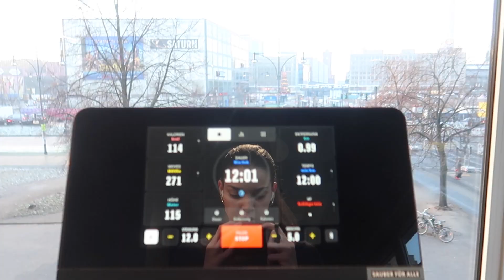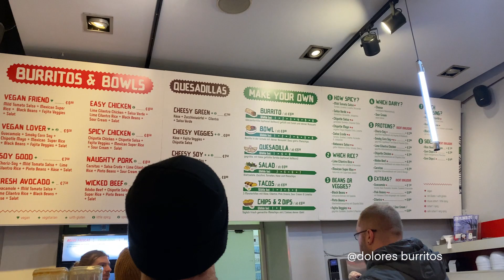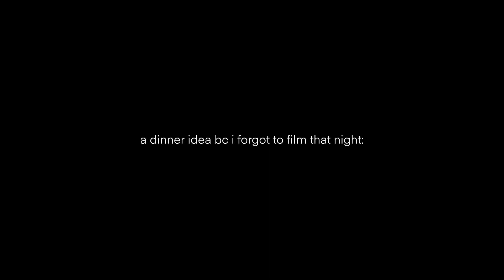REALISTIC FOOD + FITNESS DIARY / sport routine / fitness studio / easy rezept / busy student life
hey hey

für das ganze video gilt TW THEMA SPORT UND ESSEN, falls euch diese theme triggern ist das vielleicht nicht das richtige video für euch, schaltet lieber beim nächsten mal wieder ein :)

btw habe ich nicht ALLES gefilmt was ich gegessen habe, dieses video soll einfach einen realistischen sport / food alltag zeigen und dient nicht zum vergleichen 🤍

SOCIALS

Q&A
Welches Schnittprogramm benutzt du? Adobe Premiere Pro
Was studierst du? Modemarketing

Wenn du bis hier gelesen hast kommentiere „🤩“